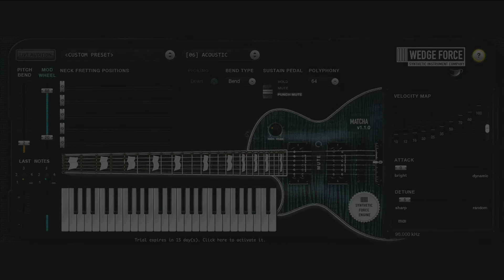MATCHA DEMO SONG 3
Demo of WEDGE FORCE Matcha Synthesizer